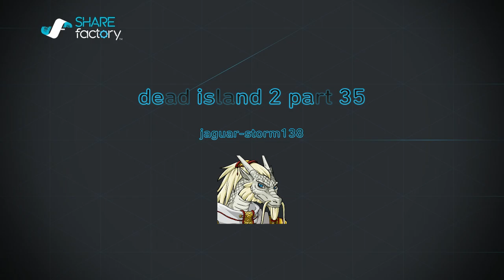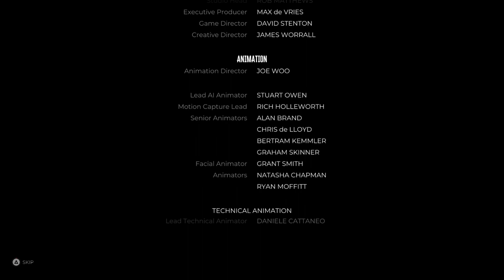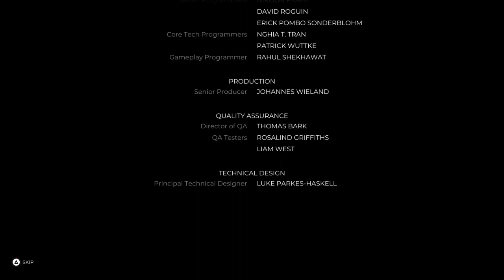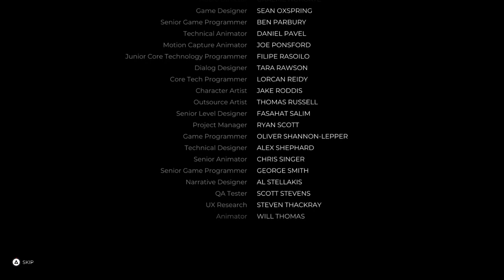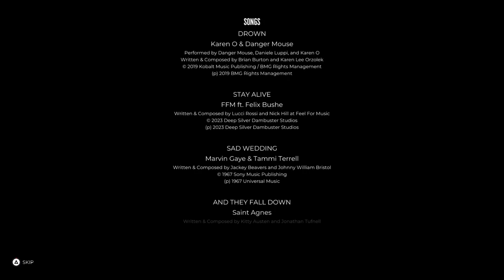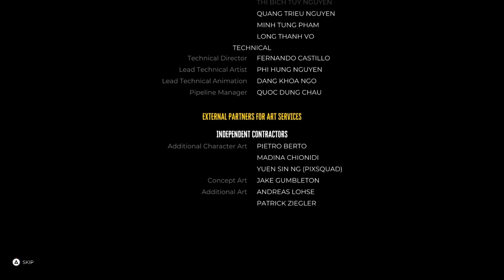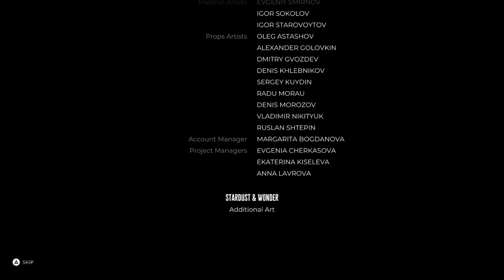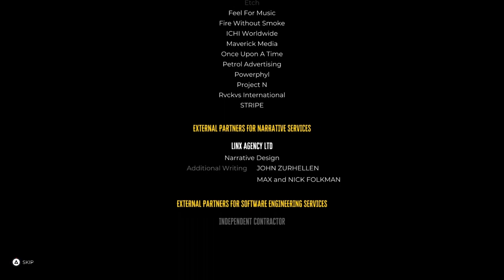dead island 2 part 35*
Dead Island 2 is a 2023 action role-playing game developed by Dambuster Studios and published by Deep Silver. It is a sequel to the 2011 video game Dead Island and the third major installment in the Dead Island

it was plade in23/05/15

my own opinion in dead island 2 it is a great game storyline great weapon mods side quest not too difficult it kept me interest for quite a bit of time looking for all the legendary weapons and so foth .only thing that disappointed me you cannot play co-op multiplayer playstation 4 to playstation 4 you have to have  a new generation consoles  such as the ps5 what can host multiplayer on dead island 2 it is still a great game all in all